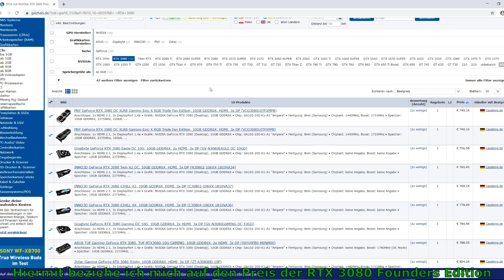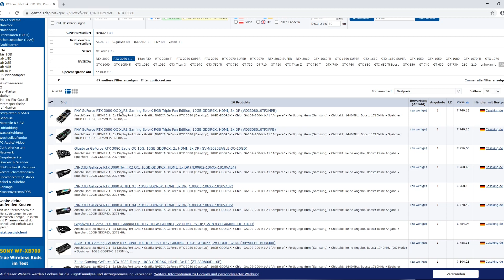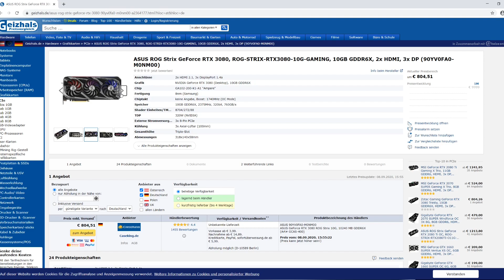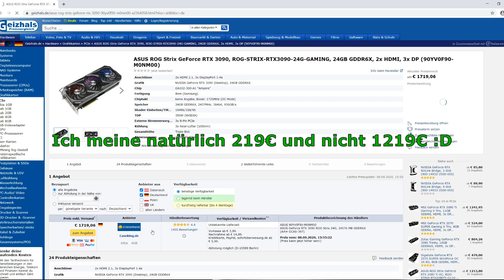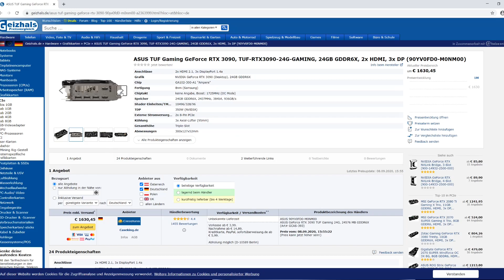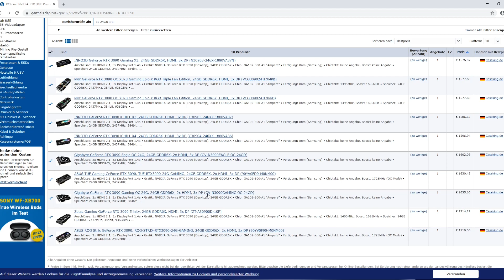Erste RTX-30 Hersteller-Designs bei Händlern gelistet